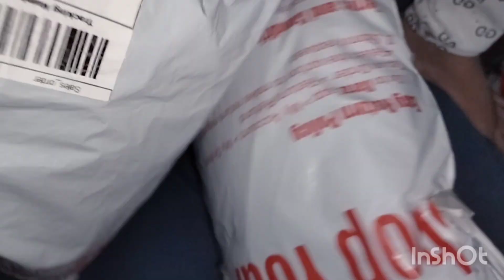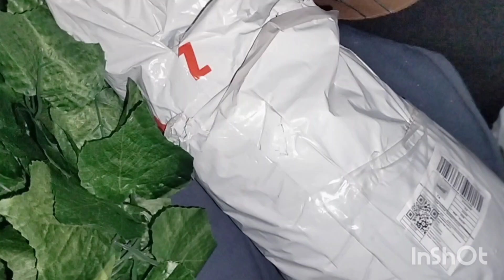Ramzan vlog ll online shopping 🛍️🛒 Uzma Ali daily vlog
Uzmaalivlog
 Sitara Yaseen#dailyvlog